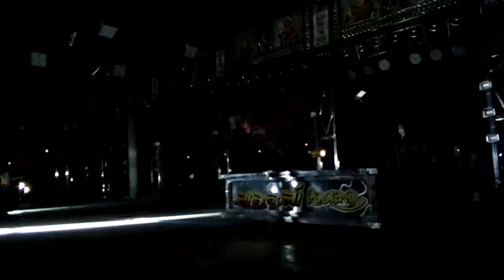Teri akhiyon ka yo kajal new hindi dance Kampala chudakhai yatra 2019